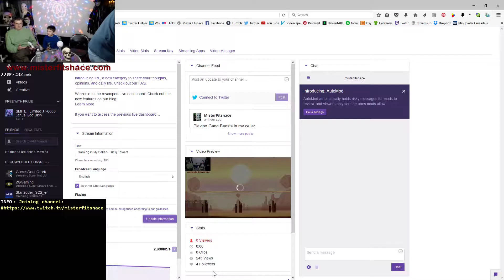Gaming in My Cellar | Tricky Towers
Gaming in My Cellar | Tricky Towers - Me, my 8 year old son, my cousin and one of my friends played this really cool puzzle game called Tricky Towers while broadcasting on Twitch in my cellar. The game is similar to Tetris, but gravity based, uses weather, and has some really cool modes. This game is great for single player and especially with friends in multi-player mode. I highly suggest playing this one.

About me:

My name is Ye Old Gamer and Mister FitShace, but my real name is Brian. I'm an artist, a gamer (since the 70's), horror fan, and take an interest in oddities. My wife is my best friend and I have two great sons who all put up with my ideas and crazy projects. I'm a pretty quiet person and often keep to myself until I get to know someone. I created Mister FitShace and Ye Old Gamer to broaden my horizons and break out of my shell. This channel is strictly all video game related. Also comments on the videos would be greatly appreciated. Thanks -MF-

And last but not least, check out my official Mister FitShace webpage to see what I've been up to -